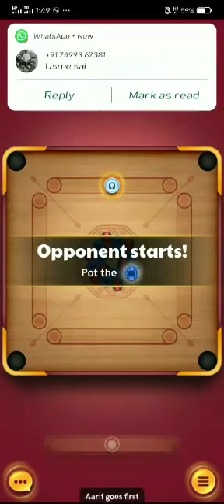Carrom Pool Tournament - Jamot Championship Round 1 Match 2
Apky Support ki Zarorat hy Hamey.
Video Achi lagy tu Like Zaror karna.